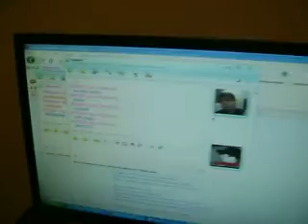gh3-the way it ends 5* dualshock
rooooooooooooooooooooooooox ta aew diegot for you diego !!! all of guitar hero 5* falow uhdshuadhusd